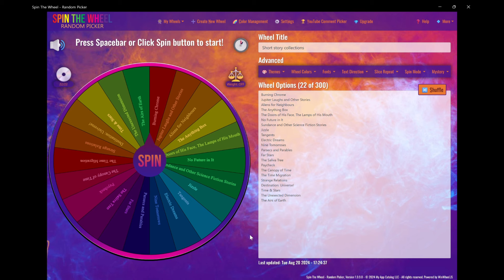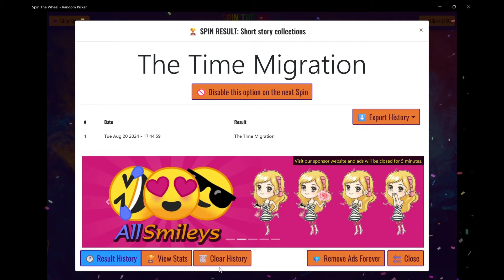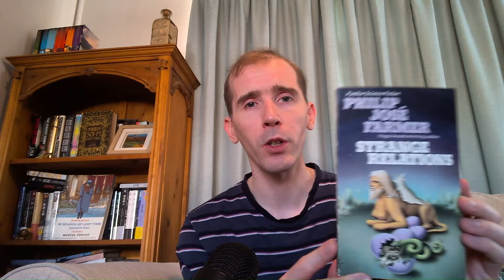Introducing Short Sci-Fi September | September 2024 TBR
This month, I will be focusing on short stories. Here are some books I will/might be reading.

0:00 Intro
2:49 A classic collection
5:22 A modern collection
7:22 A random pick
9:30 Channel poll